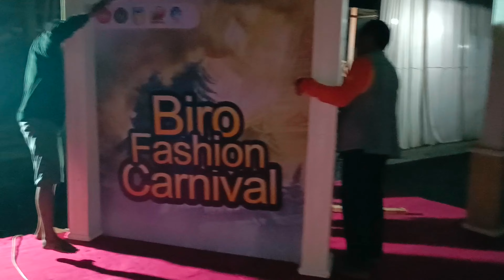Biro fashion carnival kediri 2022 persiapan terakhir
BIRO FASHION CARNIVAL KEDIRI 2022.

Wonderful Indonesia.
Biro Fashion Carnival Kediri Tahun 2022 With the theme ABI RUPA NUSWANTARA.
The Biro Fashion Carnival is a creative costume art event initiated by creative youths, inspiring youths from the Kadet or Karang Taruna of the Biro Wonorejo puncu district Kediri East Java Indonesia.
The Biro Fashion Carnival or BFC is one of the first biggest carnival costume events in Kediri Raya.
Held on Sunday, October two 2022. Follow and watching...!!!

MAHAKARYA ANAK BANGSA...!!!
BIRO FASHION CARNIVAL KEDIRI TAHUN 2022.

Wonderful Indonesia.

Biro Fashion Carnival Kediri Tahun 2022 dengan Mengusung Tagline, ABI RUPA NUSWANTARA.
Adalah Event costum carnival bergensi dan prestisius tentunya dikemas secara menarik, unik dan penuh dengan kemegahan didalamnya.
Biro Fashion Carnival merupakan event creative costume art yang digagas oleh pemuda-pemudi Biro yang kreatif, inovatif dan inspiratif dari Karang Taruna Biro Wonorejo kecamatan puncu kabupaten Kediri Jawa Timur Indonesia.
Biro fashion carnival atau biasa disebut BFC merupakan salah satu event costume carnival terbesar diwilayah Kediri Raya.

Tujuan diselenggarakannya event Biro fashion carnival adalah untuk mengangkat potensi-potensi pariwisata di Biro Wonorejo dan destinasi wisata yang berada di wilayah Kecamatan Puncu serta seluruh potensi pariwisata diwilayah kabupaten kediri provinsi Jawa Timur Indonesia.

Dengan dukungan penuh dari pemerintah daerah kabupaten kediri, dinas pariwisata, KOMINFO kabupaten kediri dan seluruh potensi dan sumberdaya Stetholder di wilayah kabupaten kediri serta semua pihak yang berkontribusi baik sponsorship dan para donatur serta relawan-relawan khususnya seluruh masyarakat Biro Wonorejo Puncu, biro fashion carnival menjelma menjadi salah satu icon pariwisata di kabupaten kediri yang dapat diandalkan di masa yang akan datang. Dan Tak lupa kami sampaikan banyak ucapan terimakasih kepada seluruh pihak yang telah mendukung dan mengapresiasi terlaksananya event Biro fashion carnival tahun 2022.

Diselenggarakan pada hari Minggu, Tanggal 2 Oktober tahun 2022.
Dengan hadiah Puluhan Juta rupiah, Trofi bergengsi dan lain-lain.

Run way Biro fashion carnival yaitu sepanjang jalan raya biro wonorejo kecamatan puncu kabupaten Kediri Jawa Timur Indonesia.

Ikuti dan saksikanlah...!!! BIRO FASHION CARNIVAL KEDIRI TAHUN 2022
Terima kasih. !!!